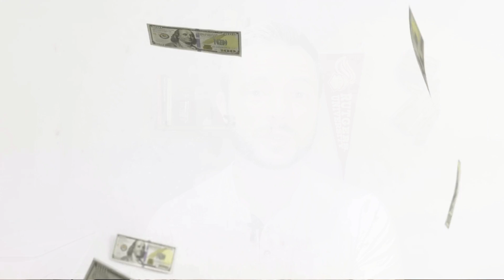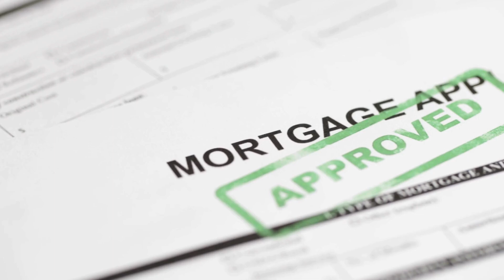Monmouth County NJ Real Estate Market Update | October 2024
Thinking about moving or living in Monmouth County NJ in 2024? 📅 Let's dive into the current real estate market and discuss everything you need to know before making the move! Monmouth County New Jersey is a vibrant community with a lot to offer, but it's important to understand the market before you buy.

🏡 Monmouth County Real Estate Market Overview:

Median home price: $675,000, significantly higher than the national average of $425,000.

Active listings for homes between $400K-$700K: 425
Active listings for homes above $700K: 900

This high price point makes it challenging for first-time home buyers, but the area’s prime location just 1.5 hours from New York City (NYC) and Philadelphia makes it a desirable place to live. Plus, with the Jersey Shore nearby, summers in Monmouth County NJ are unbeatable! 🌊

Is Monmouth County NJ the right place for you? Whether you're considering living in Monmouth County or other Central New Jersey areas, I’m here to help you navigate the process. 📲 Reach out via call, text, or email to make your move to Monmouth County NJ smooth and easy!

0:00 Introduction
0:25 Monmouth County NJ Market Statistics
1:37 Monmouth County NJ Home Inventory
2:34 Mortgage Rates
4:19 Fall and Winter Markets
5:28 Monmouth County NJ Market Outlook

Thinking of Moving to Monmouth County?

This channel is all about living in Central New Jersey, moving to Central New Jersey, and relocating to Central New Jersey. We also cover living in the Central NJ suburbs, moving to the Central NJ suburbs, and relocating to the Central NJ Suburbs. If you want to know everything about eating, sleeping, working, playing, the good, and the bad of living in Central New Jersey, then subscribe and tap the bell for notifications so you can be the first to know about the current market in Central NJ.

We get calls and emails everyday of people just like you, looking for help on making their move to Central New Jersey and we absolutely love it. Whether you are moving in 9 days or 90 days, give us a call, shoot us a text, or send us an email so we can help you make a smooth move to Central NJ Call or Text us

Steven McCutcheon Central NJ Real Estate Agent 1865382